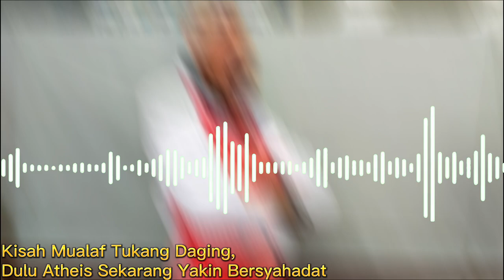Kisah Mualaf Tukang Daging, Dulunya Atheis Sekarang Mantap Islam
Pada video ini menceritakan Adam si Tukang Daging yang telah mantap hatinya untuk memeluk Islam. Inilah Kisahnya!